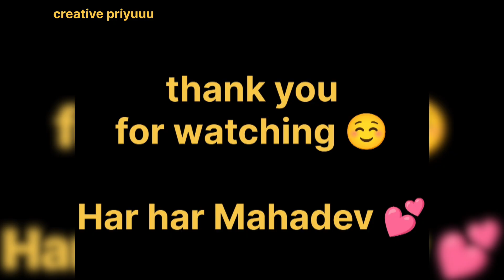असली फूलों के गहने बनाना सीखें✅ 🌹// real flower jwellery making //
Real flower jwellery 🌹 🌼
असली फूलों के गहने ✅💞😀

aj ki video m apko haldi mehndi ke liye real flower ki jwellery video  💡😀 dekhne ko milenge
full detailed ( step by step)

handmade haldi jwellery making at home 🏠 💗🧿